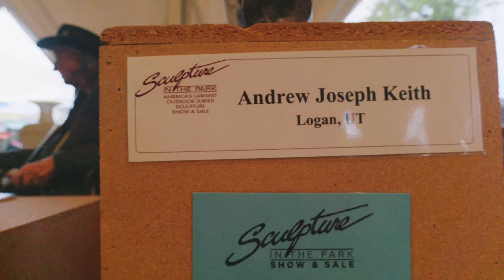I Was Embarrassed By My Sculptures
Recently had an experience that made me question my stone sculptures that I brought to Sculpture In The Park (largest juried sculpture show in the USA)

Hand Sculpting Course (NEW!)
Hand Sculpting Course

An Artist’s X-Ray Vision: The Male Figure. (original ebook)